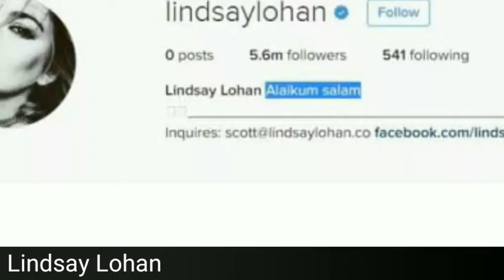Most Famous Muslim Converts | Converted to Islam [Must Watch] Muhammad Ali, Mike Tyson,AR Rahman